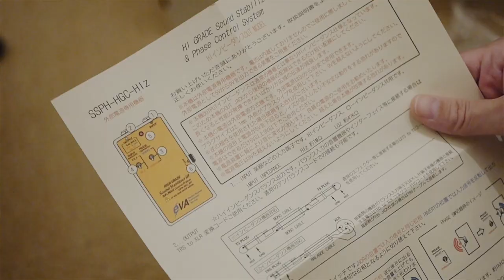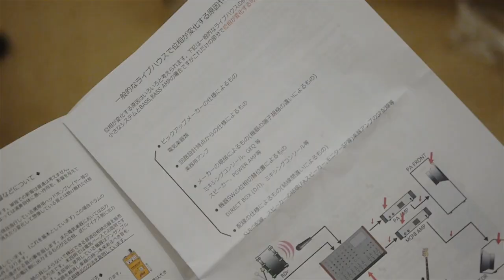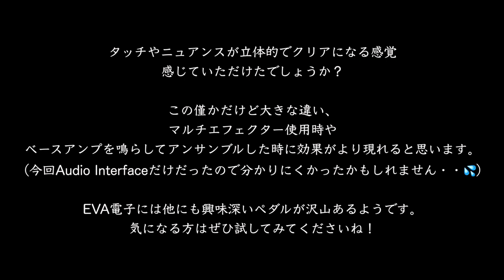EVA Sound StabilizerⅢ Buffer Pedal Unboxing and Demo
Unboxing and Review Demo of "EVA Sound StabilizerⅢ SSPH-HG2 30V Hi-Z" (Buffer Pedal) .
⚠︎ Earphones or headphones are recommended🎧

0:00 Unboxing
1:45 Gibson EB-3 68'
2:26 Fender Jazz Bass 71'（+EBS Multi Comp）
3:07 Alter Ego Electric Upright Bass (+Albit Preamp A2BP pro)

ベーシストの平野なつきです。

最近入手したEVA電子というメーカーさんのペダル。

バッファなのですが、「KEMPER・FRACTAL AXE-FX2＆3 にハイインピーダンスマッチングとバランス接続で圧倒的なサウンドグレードアップ」との事。
ですが、それらを使用していない私もベースからアンプ直に挟むだけで音やニュアンスのクリア化、解像度が上がるような感覚を得る事ができました。

インピーダンスのマッチングや位相をコントロールする機能があります。

今回の実演はオーディオインターフェイスへの接続ですが、ベースアンプを鳴らしてアンサンブルをしたらこの違いの効果がより膨らむと思います。
もちろんKEMPERやマルチに繋げたらより効果がありそうです。

派手なエフェクトなどでは無く分かりにくさもあるかと思いますので、ヘッドホン推奨です🎧

🕊チャプターでお好みの場面まで飛ぶことができます🕊
【目次】
0:00 開封
1:45 Gibson EB-3 68'
2:26 Fender Jazz Bass 71'（+EBS Multi Comp）
3:07 Alter Ego Electric Upright Bass(+Albit Preamp A2BP pro)

【Song】
natural / Natsuki Hirano

＊女性のためのベースレッスン開催中＊
プロベーシストとして10年以上活動してきた多くの経験と、上級心理カウンセラーの資格を活かした相談しやすい安心感のあるレッスンが特徴です。
現在学生さんや社会人の方々が通われています。

Natsuki Hirano is Japanese bass player.

Electric bass,Contrabass,Electric upright bass player.

鹿児島県出身。 3歳からエレクトーンを始める。小学生の時に作曲活動を開始。横浜市立大学Second Wind OrchestraにてJAZZを勉強し始め、横浜JAZZプロムナードや旭JAZZ祭りに出演。 2005年、「東京ブラススタイル」に加入し、同年「ANI-JAZZ 1st note」をリリース。2007年にUniversal Classics&Jazzよりメジャーデビュー。
 2011年10月に教則DVD「平野なつきの ゼッタイ弾ける!ウォーキング・ベース超入門」発売。2013年、山下智久氏の全国ツアー「TOMOHISA YAMASHITA TOUR 2013-A-NUDE」にベーシストとして参加。
他にも様々なアーティストやバンドのサポート活動を行い、ジャンルにこだわらない柔軟なプレイスタイルを確立していくと同時に、演出/松尾スズキ 主演/長澤まさみ ミュージカル『キャバレー』や演出/三谷幸喜 主演/戸田恵子 舞台『虹のかけら』等の舞台での演奏にも参加する。
自身のバンド「シマシマエレクトリック」ではドラムとベースによるオリジナリティー溢れる実験的な音楽を追求し、東京ビッグサイトで行われた楽器フェアへの出演やロサンゼルスを中心としたアメリカツアー、フランスパリでのライブを成功させ、Bass Magazineでは「次世代の女性ベーシスト特集」にて取り上げられた。
【出演舞台】
演出 松尾スズキ 主演 長澤まさみ ミュージカル『キャバレー』
演出 三谷幸喜 主演 戸田恵子 舞台『虹のかけら』
上映台本・演出 鈴木勝秀 ROCK READING『幸福王子』『ROBIN』など
【サポート】※順不同、敬称略